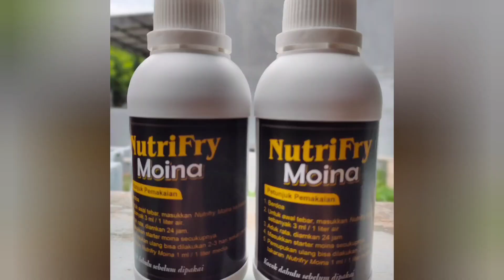Ngobrol Bareng | Irfan Guppy | Purple Lace | Part 2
Ngobrolin Ikannya Irfan Guppy Pemalang

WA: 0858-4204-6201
Alamat : Jl. Ahmad Yani Gg. Giyanti 1 RT 01 RW 014 Kel. Mulyoharjo, Kec. Pemalang, Kab. Pemalang